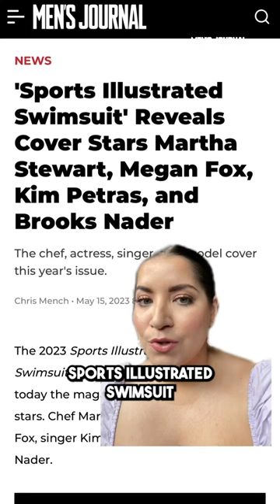Sports Illustrated Swimsuit 2023 is out! 😍👙